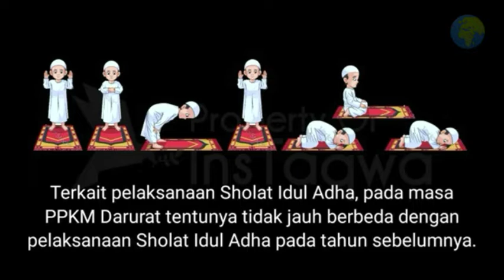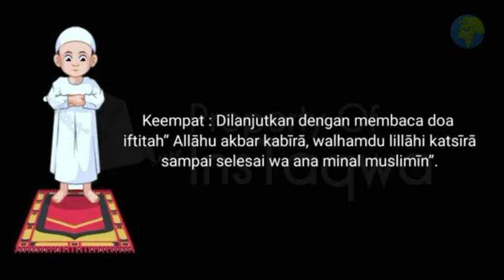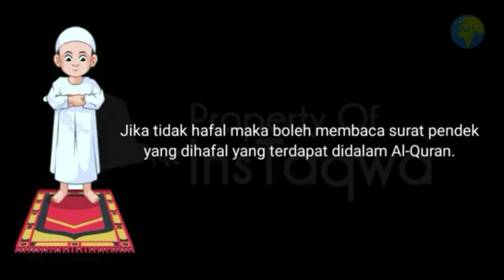Panduan Sholat Idul Adha masa PPKM Darurat | Islam Terkini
panduan dan tata cara solat adha
masa PPKM darurat ,dikerjakan sendirian dirumah.

sama seperti tahun sebelumnya, umat islam tahun ini, merayakan hari raya idul adha ,ditengah pademi Covid 19. dan diperlakukan PPKM darurat, diberbagai daerah Indonesia.